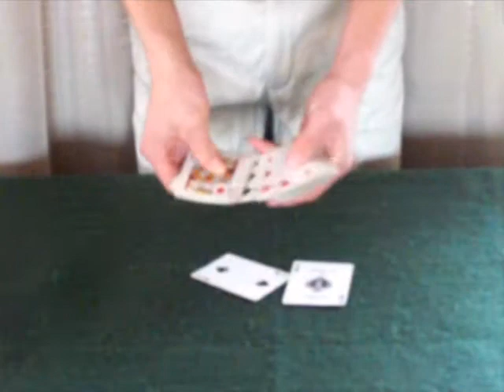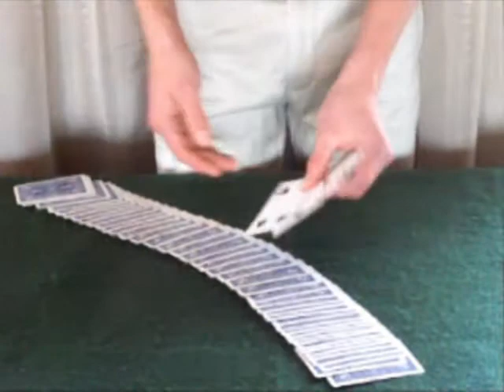Revolver Card Effect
A classic in Card Magic.